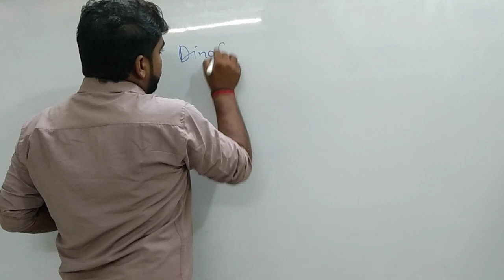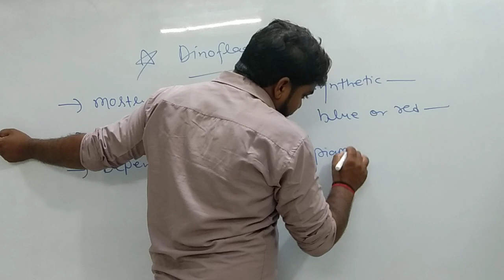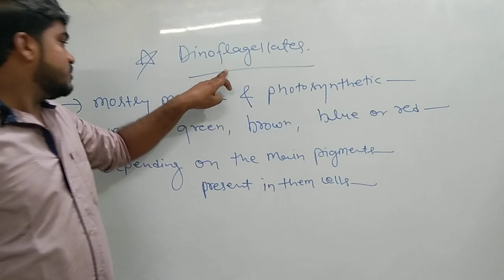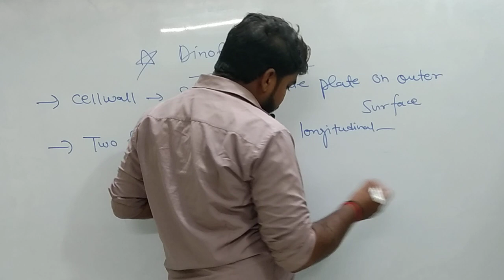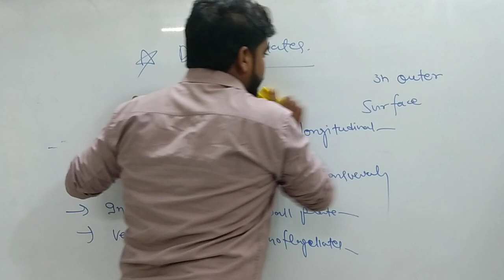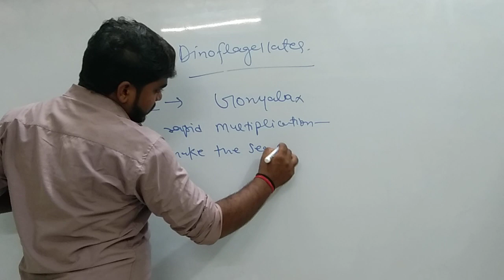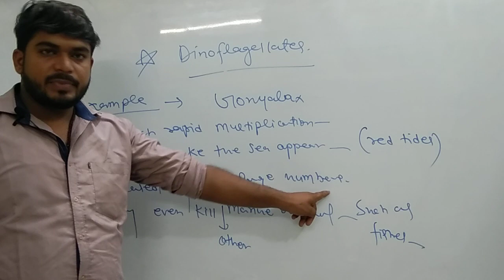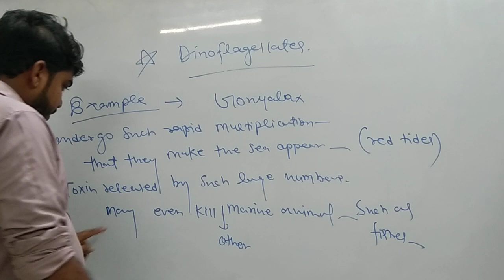Biological Classification 2||Dinoflagellates||Class11th||NEET|| Medical|| NCERT|| entrance exam.